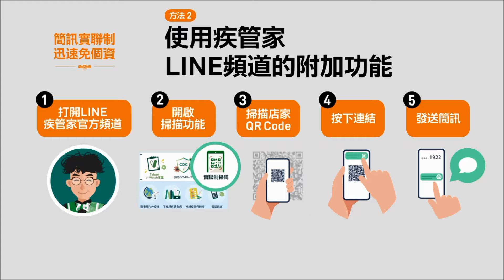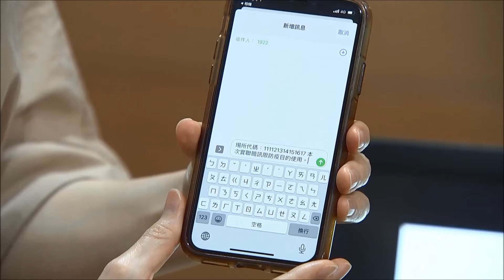【RTI】Se implementa método rápido para registro de información de contacto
Desde que se decretó el nivel 3 de alerta epidémica para Taipéi y Nueva Taipéi, los ciudadanos de ambas metrópolis deben dejar un registro de nombre o número de contacto cada vez que ingresen a un determinado recinto o tomen medios de transporte público. Para ofrecer una mayor comodidad a la población, el Yuan Ejecutivo ha presentado hoy el innovador “sistema de contacto por mensaje”, con el que se puede completar esta tarea en no más de 5 segundos.